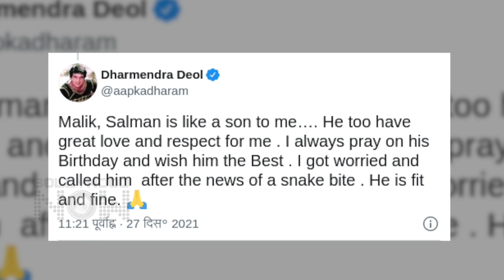Dharmendra Reveals His REACTION After Salman Khan's SNAKE Bite Incident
Dharmendra reveals he 'got worried' and called up Salman Khan after snake bite incident.